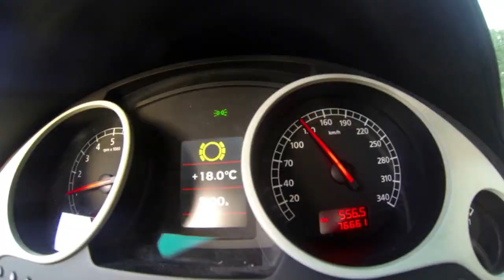GoPro Lamborghini Gallardo Street Rally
Timed rally with Lamborghini Gallardo in Canada. Recorded with GoPro. Top Gear style race with a brand new white Lamborghini in Canada. I cover my Lamborghini with GoPro cameras to get great footage of my tires, windshield, engine and speedometer. High speed racing in a luxury car on the way to a street rally.